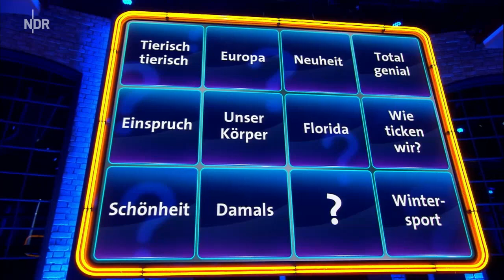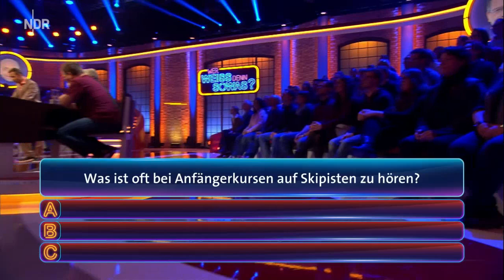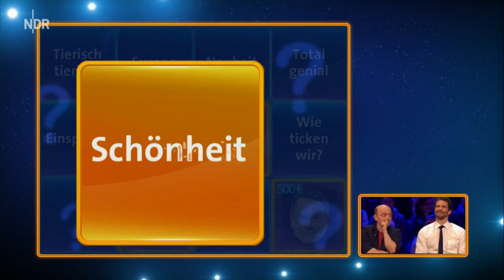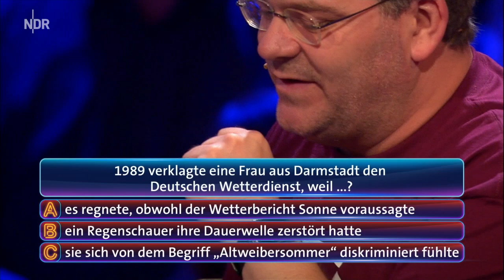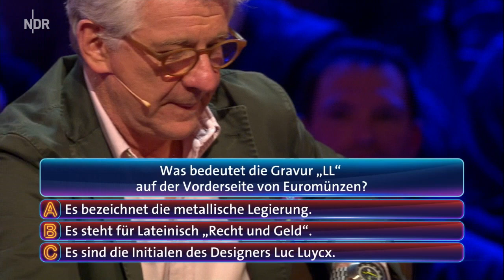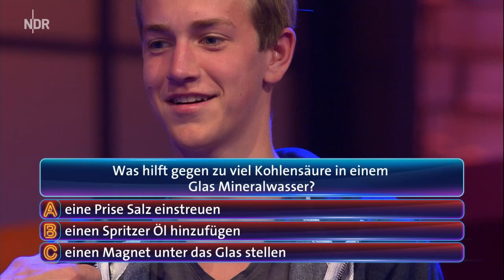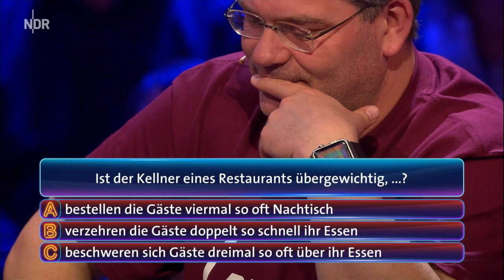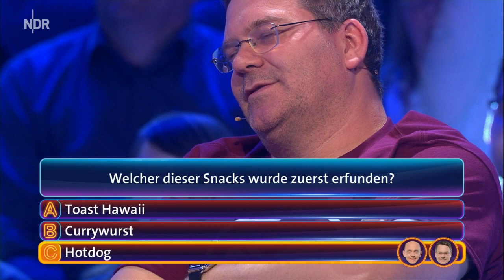Wer weiß denn sowas? vom 20.06.2016 I Staffel 2 Folge 57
Wer weiß denn sowas? vom 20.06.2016 mit Arne Friedrich und Marcel Reif I Staffel 2 Folge 57

Wer weiß denn sowas Artikel:

PS4 Spiel
Nintendo Switch Spiel
PC Spiel

Gefragt Gejagt Brettspiel